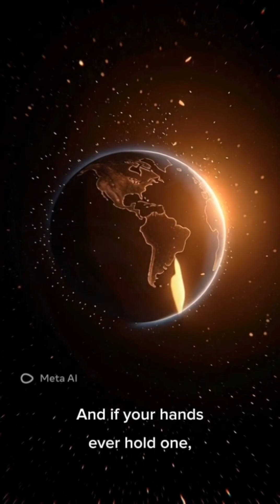WHAT ARE FOSSILS?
@MorningSt8r Fossils aren’t just old bones, they are pieces of life that survived millions of years. In this video, kids and adults learn exactly how fossils form, how minerals replace organic shapes, and how scientists read Earth’s timeline through them. Perfect for kids and curious learners of all ages.